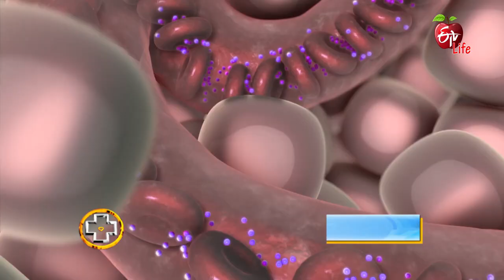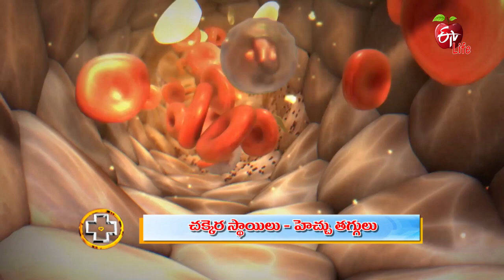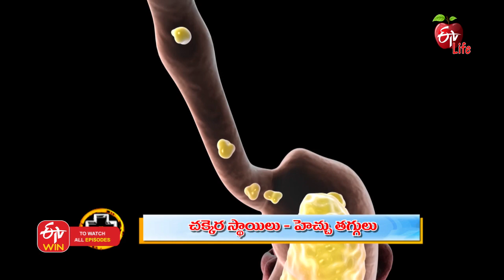Reasons For Blood Sugar Swings | చక్కెర స్థాయిలు - హెచ్చు తగ్గులు | Aarogyamastu | 1st June 2022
చక్కెర స్థాయిలు - హెచ్చు తగ్గులు

Endocrinologist Dr Ravi Shankar E talks about fluctuations in blood sugar levels and presents the common reasons, he explains the complications of excessive fluctuations and shares suggestions to monitor blood sugar levels.